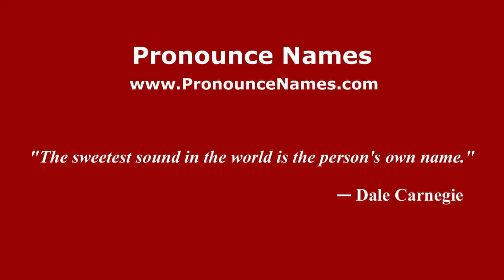How to Pronounce Marios Lekkas - PronounceNames.com